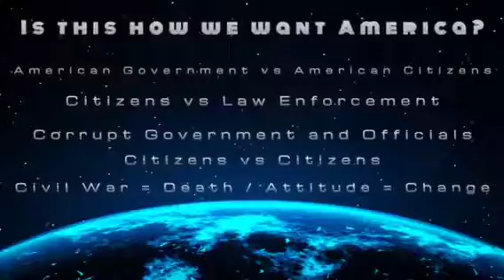Is this how you want America